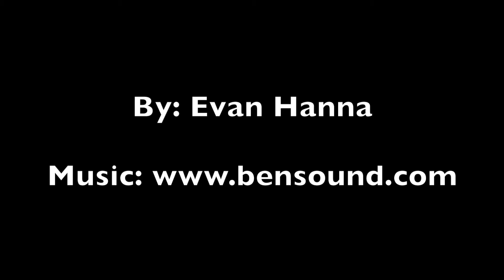Cactus Christmas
E and S Travel to the Ethel M Chocolate Factory in Las Vegas to see the cactus garden and the lights!